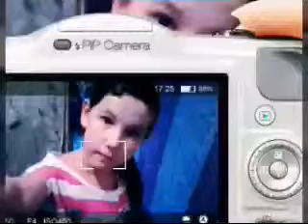Vlog:как бутто утро!!!!)))))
Моя повседневная жизнЬ))))